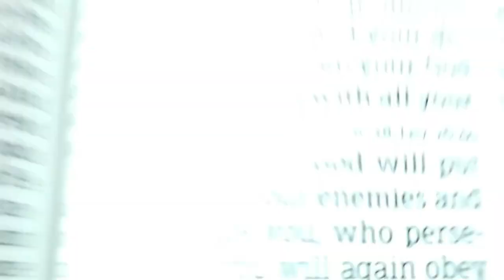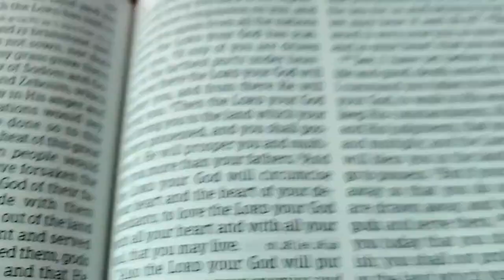Tempted by Ambition - The Story of Balaam (Part 1) - Obedience vs. Desire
In Numbers 22, we encounter Balaam, a prophet struggling between obeying God's command and his own ambitions. This powerful narrative challenges us to examine our own lives and consider how often we grapple with the same inner conflict. Through thought-provoking insights and scriptural analysis, we'll uncover valuable lessons that apply to our daily walk with God.

Join us in this first episode of the Balaam series and discover how we can align our hearts with God's purpose, paving the way for spiritual growth and blessings beyond measure.

The book of Numbers is more than a census or ancient national data.  The book of Numbers is a wealth of applicable stories that came from God’s people being disobedient to His leading.  Let’s explore the book of Numbers together and find the hidden treasures of application amidst the census that God had Moses take of the Israelite people.